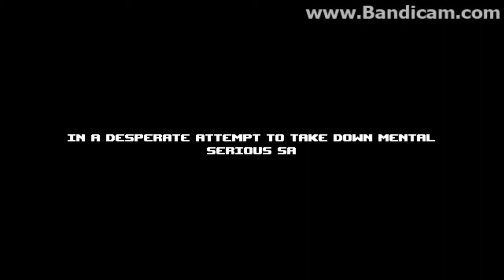Let's play Serious Sam The Random Encounter : Stage 1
Sam, after traveling back in time, returns shortly after and reports that "The First Encounter didn't go so well.". So, he is sent into the future in order to assassinate Mental. After finding an ally, Sam fights off hundreds of monsters on his way to Mental's temple. But instead of Mental, he finds another ally. The trio exits the temple, only to be ambushed by Ugh-Zan. He chased them all the way to the Pyramid, and even when they go aboard the spaceship. The trio manages to kill Ugh-Zan, and nothing is known from that point.